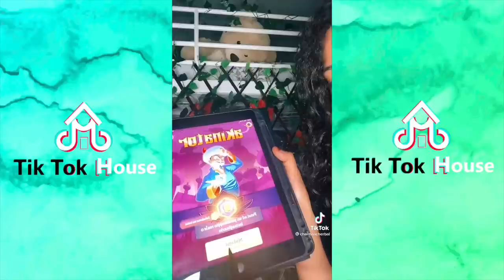Migliori TikTok di Giugno di Chaimaa Cherbal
COLLABORAZIONI📩